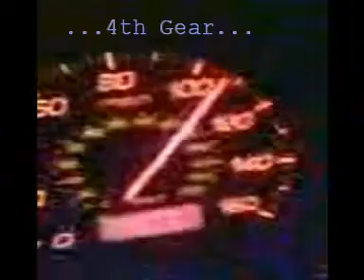Civic Type R ep3 Acceleration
My Civic type R ep3 version accelerating from 40 to 148mph. taken in 2005 hence bad quality sorry guys. enjoy.